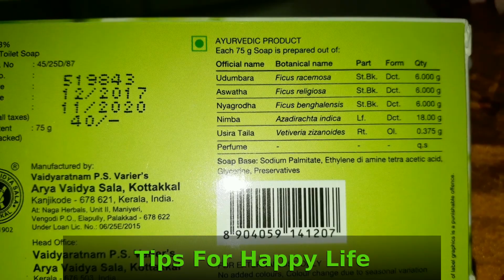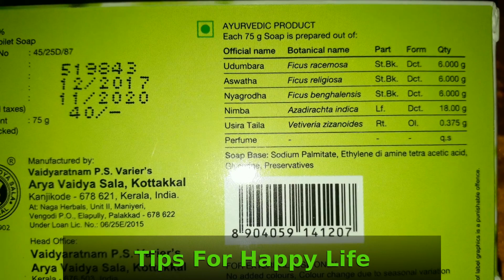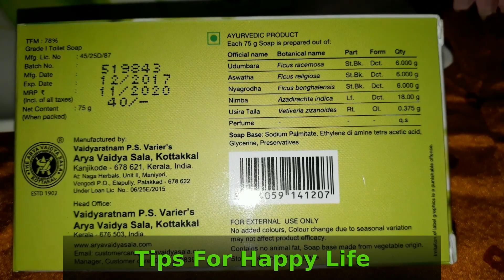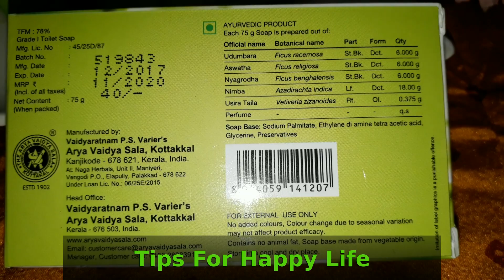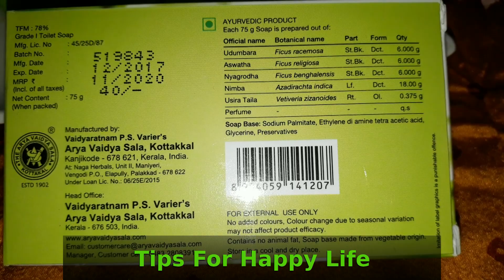മുഖക്കുരുവും പാടുകളും മാറാൻ ആയുർവേദ പരിഹാരംVibha Ayurvedic Soap For Pimples And Dark Spots